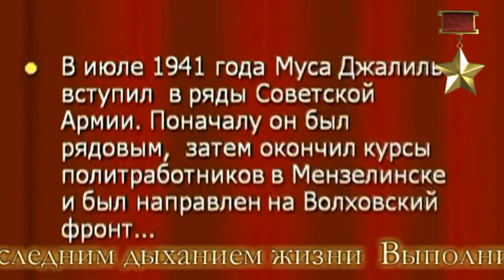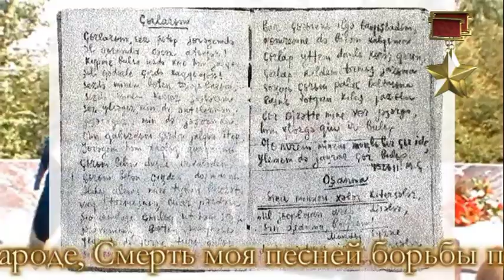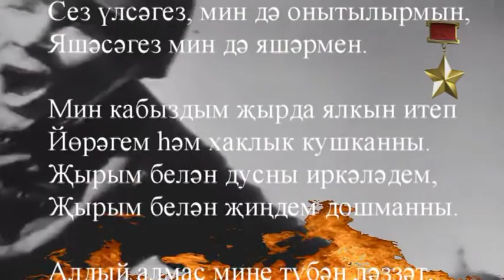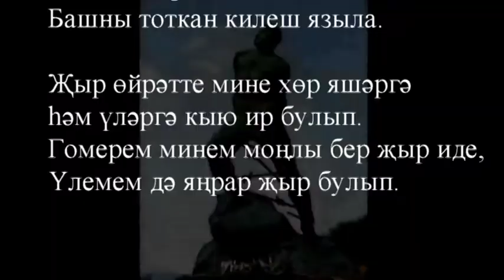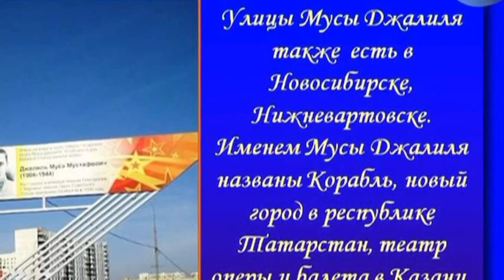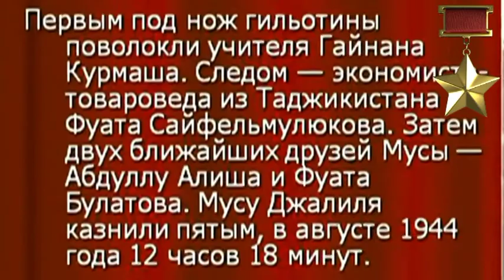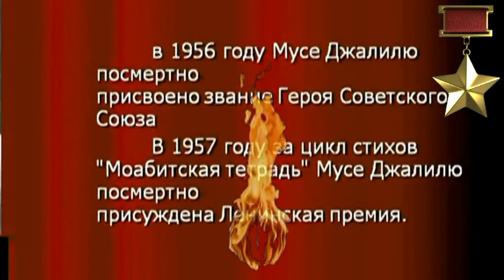К 70-летию Великой Победы. Татарскому поэту-патриоту Герою Советского Союза Мусе Джалилю.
Автор: Рафис Салихов, Москва